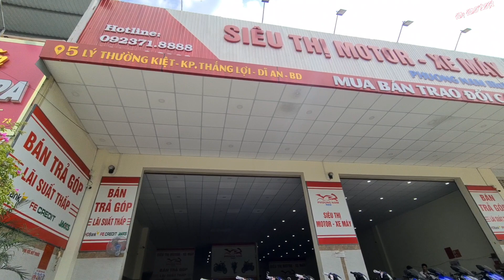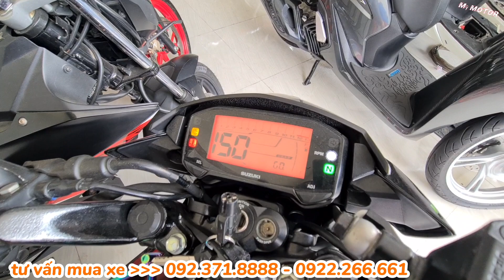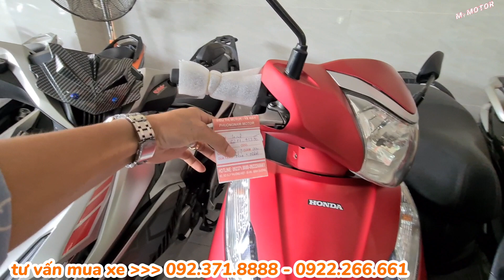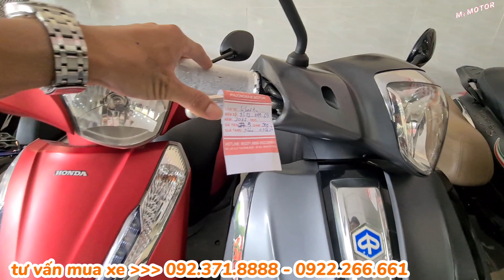CẦN THANH LÍ GẤP LÔ XE MÁY TAY GA - EXCITER 150 - MXKING - RAIDER XĂNG CƠ GIÁ CỰC MỀM | Mỹ Motor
CẦN THANH LÍ GẤP LÔ XE MÁY TAY GA - EXCITER 150 - MXKING - RAIDER XĂNG CƠ

ĐC; Số 5, Lý Thường Kiệt, Dĩ An, Bình Dương.

Cảm Ơn Cô Chú, Anh Chị Và Các Bạn Gần Xa Đã Đoán Xem Kênh Của Em